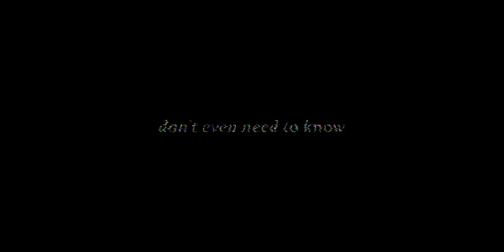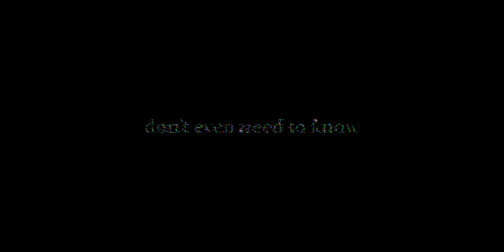oru - monologue (lyrics)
"monologue"
don't even need to know
can't even start now

as the water flows
the trees all soughed

textbookmemories⁽⋱₎
(check channel description for copyright info)